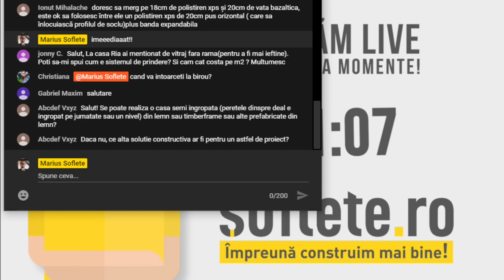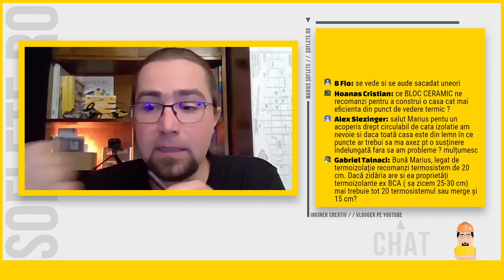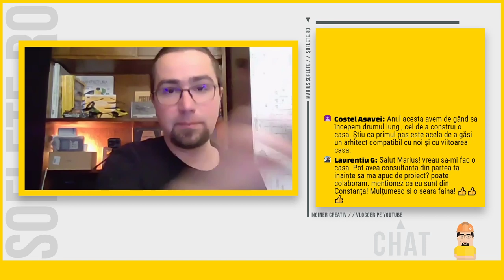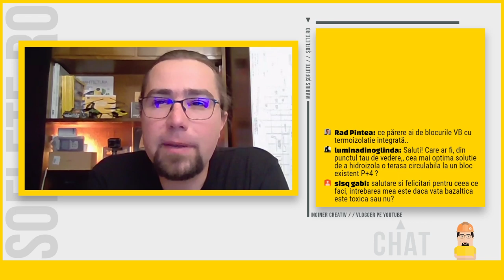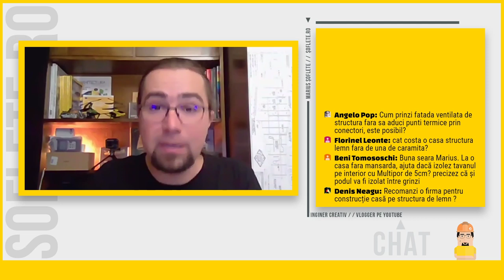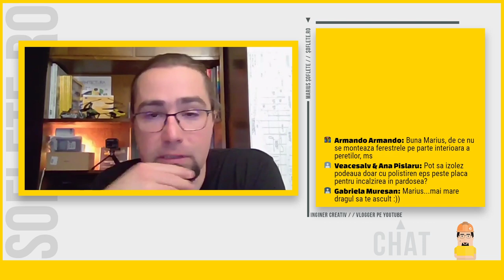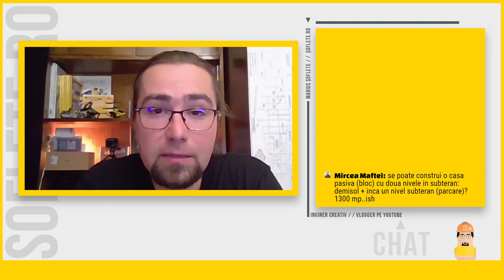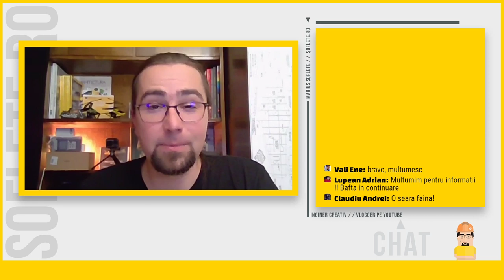LIVE! Întreabă-mă orice în construcții! 25000 de abonați special.